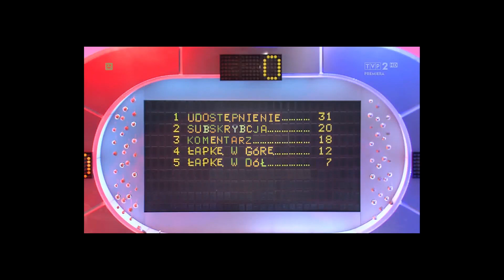🔴 Patrzyłem na płonący wóz TVNu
Zobacz moje zdjęcia z pamiętnego Marszu Niepodległości z 2011 kiedy to podpalono wóz TVN-u. Czy prowokacje są faktem czy tylko głupi usprawiedliwieniem chuligańskich wybryków? Jak powinniśmy świętować Święto Niepodległości? Na te pytani próbuję odpowiedzieć w dzisiejszym vlogu